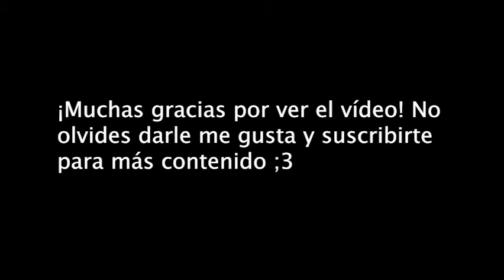Twitch Highlight #4 - Smash 4 ft Edd0126, SK Raider, SK Charles, SF Terro y más